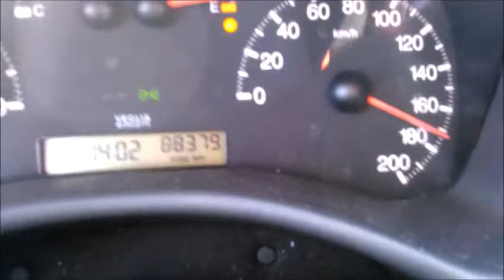Fiat Punto HLX 16v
Fiat Punto HLX 16v (a descer)